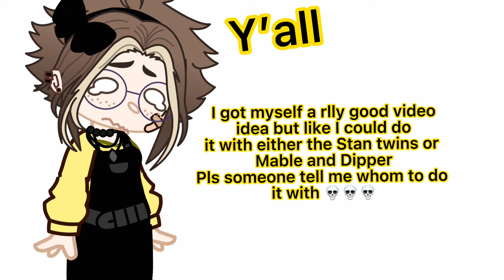pls help || SaltShaker! || Gacha Club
no tags idgaf who sees this LMAOAOSKKSSK